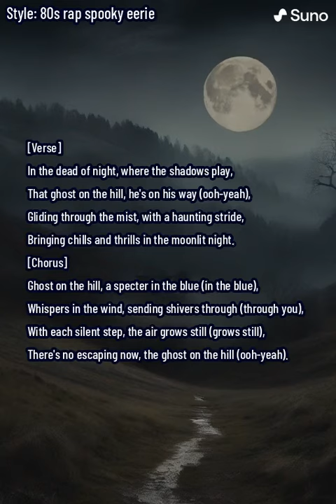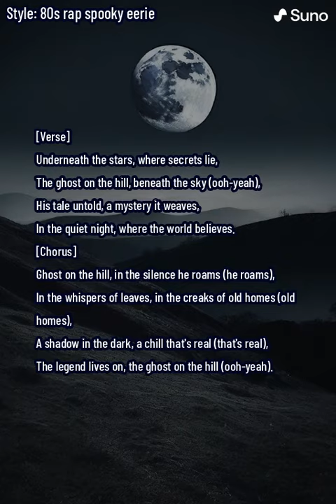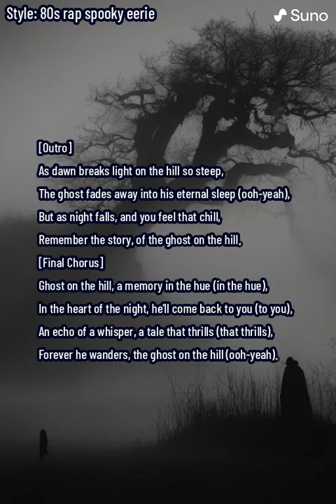Ghost on the Hill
👻 Dive into the chilling narrative of "Ghost on the Hill." This captivating track takes you on a spectral journey, painting a story of a mysterious ghost haunting a moonlit hill. Experience the blend of eerie whispers, haunting strides, and a melody that weaves through the darkness of night. 🌙